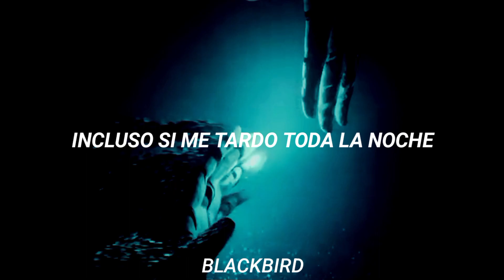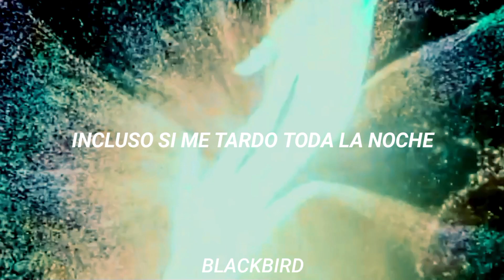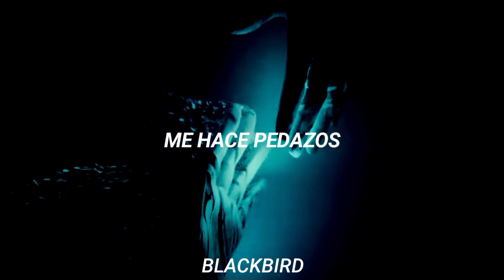Lovely - Billie Eilish, Khalid (Subtitulada al español)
Whoa, yeah

Yeah, ah
Whoa, whoa